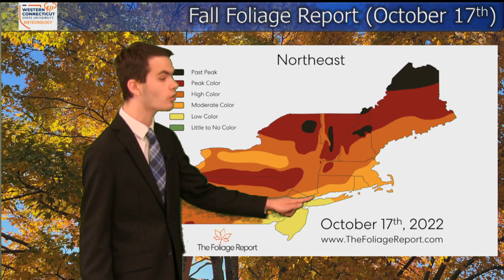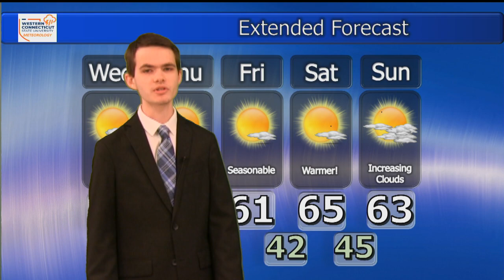Erich Ahlf, Wednesday, October 19, 2022, 11AM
Very chilly air will remain in place for the next couple of days before warming up this weekend. Get the details and more in Erich's forecast!